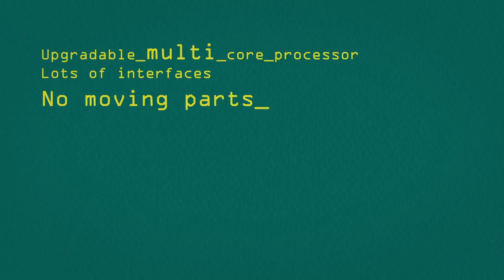HummingBoard THE Board for Makers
A powerful and affordable solution for your project!